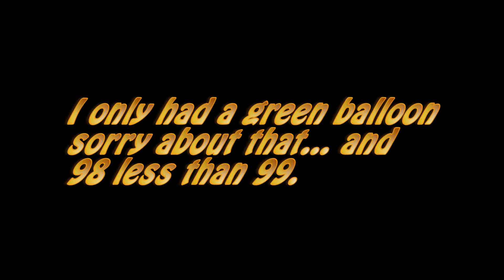Following a Floating Lantern on the Fourth of July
Followed a floating lantern on the Fourth of July 2016.  Used a DJI Phantom 3 Pro.

Song is 99 Red Balloons by Nena.
No Rights to Music Assumed or Implied.